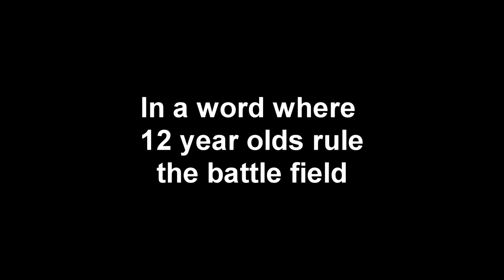Modern Warefare 2- This WILL make you laugh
the funny things that happen to me and everyone i play with, enjoy